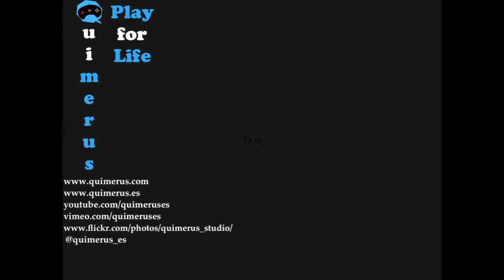Puppeteer Act V Curtain II - PS3 walkthrough